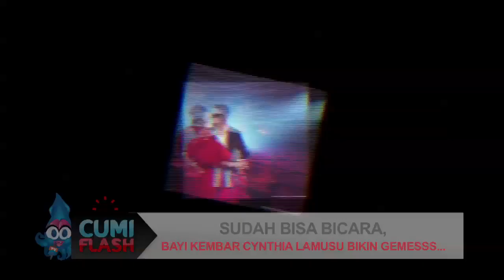Sudah Bisa Bicara, Bayi Kembar Cynthia Lamusu Bikin Gemesss - CumiFlash 06 April 2018